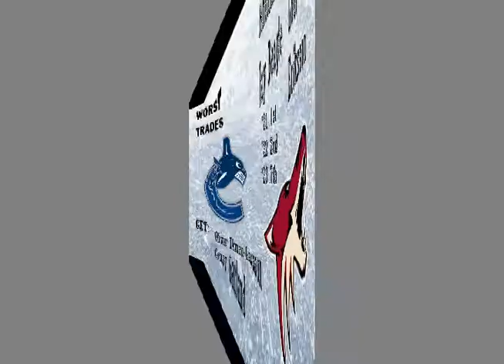Worst NHL GMs Jim Benning (Vancouver Canucks)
Jim Benning was named GM of the Vancouver Canucks on May 23, 2014, and remained the team's GM until he was fired on December 5, 2021.
Since Benning took over as GM, the Vancouver Canucks were consistently one of the worst teams in the league during his tenure. Here are the worst moves made by Jim Benning made as GM of the Vancouver Canucks and how I would fix them.

By the 2021-22 season, Vancouver Canucks have put together a powerhouse team

2021-22 Vancouver Canucks

K.Kaprizov-J.Norris-D.Pastrnak
J.Robertson-M.Barzal-N.Ehlers
M.Boldy-B.Horvat-J.Kyrou
K.Bellows-J.Roslovic-B.McGinn

D.Toews-C.McAvoy
Q.Hughes-J.Marino
R.Lindgren-A.Romanov

T.Demko
S.Martin

Top Prospects:
F: V.Kravtsov, J.Drury, B.Othmann, A.Raty, S.Holmstrom, N.Chibrikov
D: I.Mitchell, B.Schneider, J.Rathbone, J.Spence, S.Morrow, B.Faber, A.Vlasic
G: M.DiPietro, D.Wolf